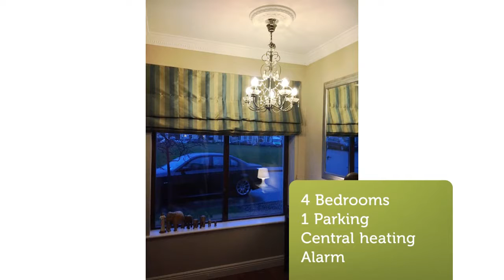House to rent in Balbriggan, Balrothery, €1,850 / monthly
4 Bedrooms
1 Parking
Central heating
Alarm

Balbriggan, Balrothery, Ireland
Set in a small Cul de sac just off Balrothery Village is...